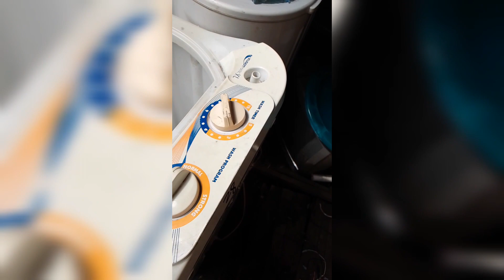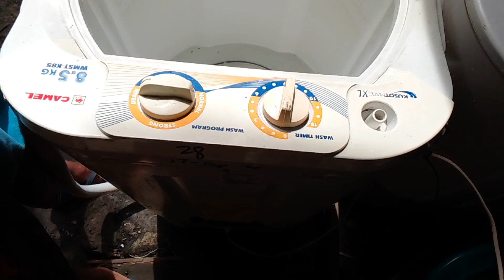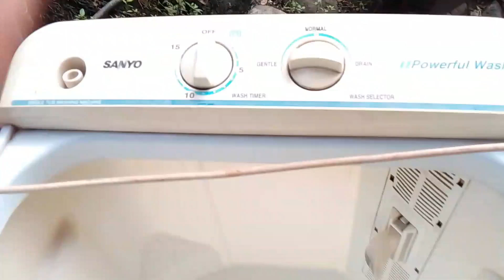PAANO AYUSIN CAMEL WASHING MACHINE NANGUNGURENTE WALANG TAGAS SA ILALIM!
PAANO AYUSIN CAMEL WASHING MACHINE NANGUNGURENTE WALANG TAGAS SA ILALIM MATUTUNAN MO STEP BY STEP PAANO E FIX YUNG SIRA.😯😯😯😄😄😄👍👍👍